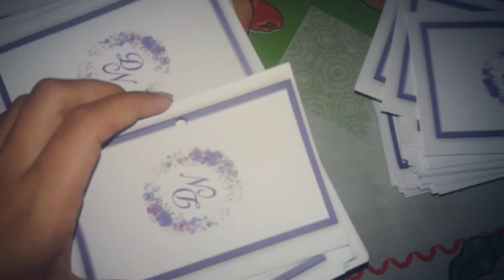FIZEMOS NOSSOS CONVITES DO CASAMENTO